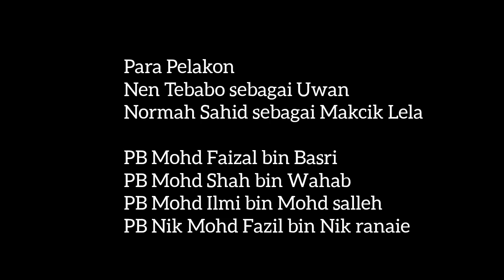Ea Lahai Channel_ Nen Tebabo _ Drama Raya "SUPER UWAN" Raya